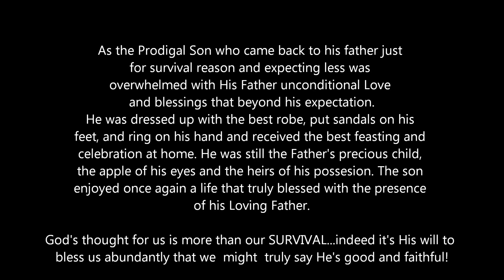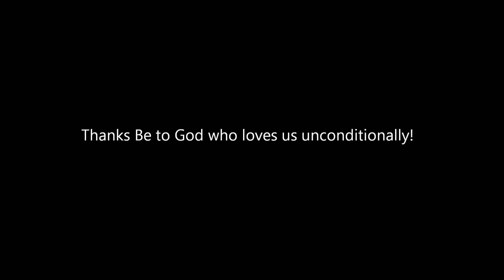KYY cell group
(God thoughts for you is more than your survival!)